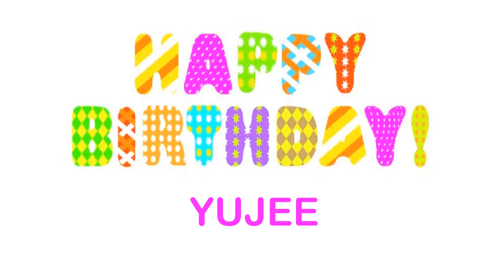Yujee Happy Birthday Wishes & Mensajes